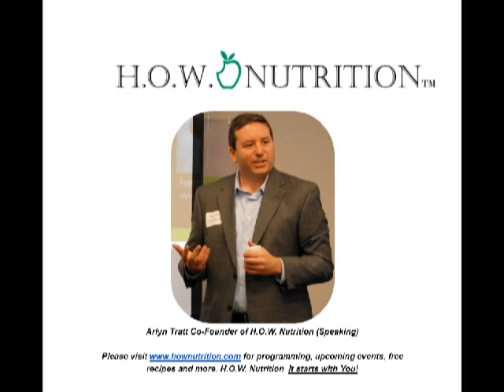21 Days to Optimal Health #10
Energy and Mental Clarity Week 2

Caring for Your Nervous System + Less Toxins, More Energy

Caring for Your Nervous System

Taking care of your nervous system can help you restore and replenish your energy, stay focused without the caffeine jitter, and feel calm and relaxed so that you can get the rest you need when you need it.

Here are 4 approaches to help care for your nervous system for increased energy:

1. Strengthen the nervous system with herbs such as burdock, dandelion, gingko, nettle, oaks and Siberian ginseng.

2. Encourage calm and relaxation with chamomile, valerian, lemon balm and oats.

3. Explore coffee alternatives such as Yerba Mate, green tea, black tea, or Rooibos (African Red Bush) to avoid the caffeine jitter.

4. Calcium has a soothing effect on the nervous system. Eat calcium-rich food for dinner (e.g. leafy greens, bone broth). If you take a calcium supplement, take it with dinner to help ease you into the evening.

Less Toxins, More Energy

Reducing toxic load turns out to have a lot to do with increasing your energy level. Our body has to use a lot of energy to process the environmental toxins that we come into contact with and ingest everyday. If we reduce our body's workload, and therefore energy expenditure, in processing and eliminating toxins, we have more energy for everything else.

Reducing toxic load can help reduce brain fog and boost our immune system, in turn increasing our productivity. It can also help improve our digestion, absorption and assimilation of nutrients, making them more available to support our daily activities.

Refer to Day 8's assignment for the 5 tips that will help reduce your toxic load.

Day 10 Assignment

Write down 1 thing you will start doing today to take care of your nervous system. Maybe it's adding some herbal teas into your day, or making sure you eat more calcium-rich food, especially during dinner, to help soothe the nervous system.